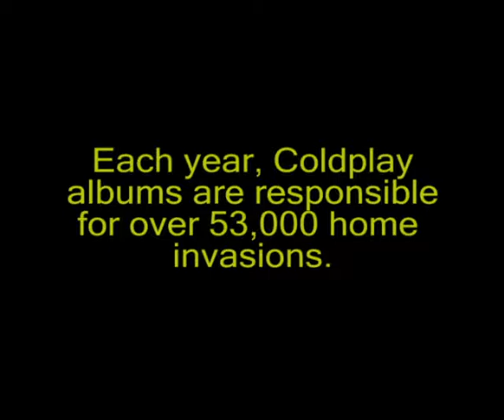Coldplay PSA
At the risk of spoiling the punch line, I'll just come right out and say it: Coldplay is boring as shit. If you disagree, that's valid. It's your opinion, and you're wrong.